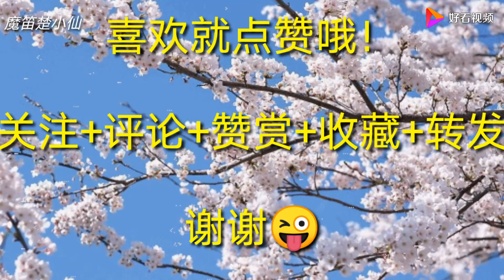楚小仙笛子演奏：给大家录一个排练现场 好看视频